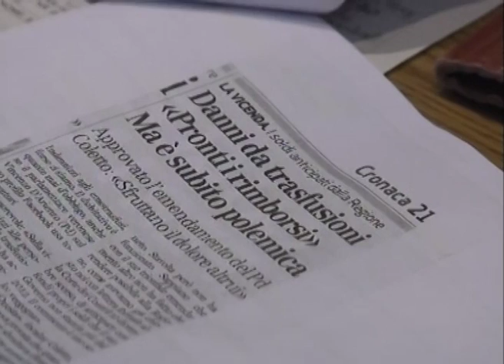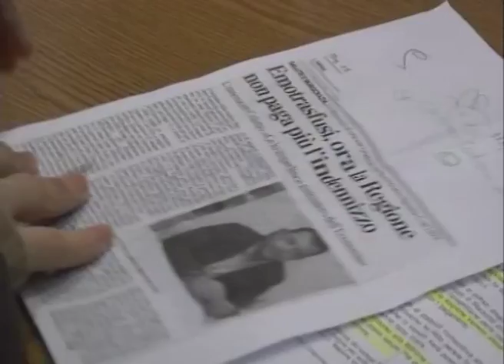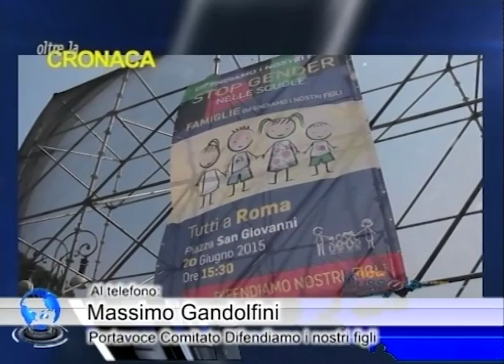Oltre la cronaca del 11.01.2016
Il TG di Telepace Verona